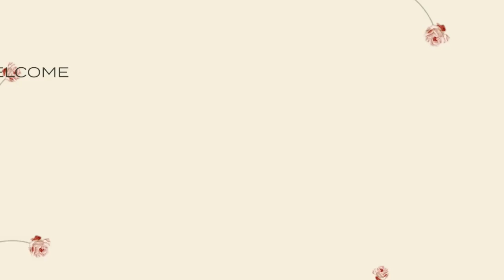Drinking Games w/ Sarah Levy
Candice is joined author Sarah Levy to discuss her memoir, "Drinking Games." Sarah shares how she went from drinking being part of her identify to learning how to experience authentic joy through sobriety.

Upcoming guests:

Monica Heisey

Cheryl Strayed